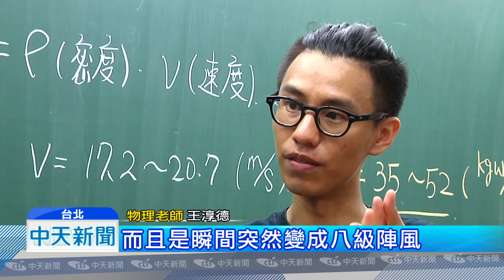20180824中天新聞 鷹架倒塌原因？工地推「8級風扯帆布」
高雄昨天強風，把鷹架吹垮，造成3人死亡的悲劇！負責發生事故的工地的主任，懷疑是瞬間風力太大，拉扯上頭廣告帆布，才會讓鷹架倒塌！我們找了物理老師來幫我們算一下，的確，以當時瞬間風力8級來算，帆布會產生360公斤的拉力，確實有可能拉倒鷹架，但鷹架真的倒塌的原因，還有待調查！